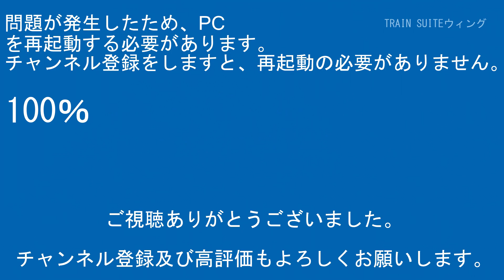伊豆箱根鉄道駿豆線1300系2202編成IS07原木～IS08韮山間【はやぶさ物語】HDR-CX680